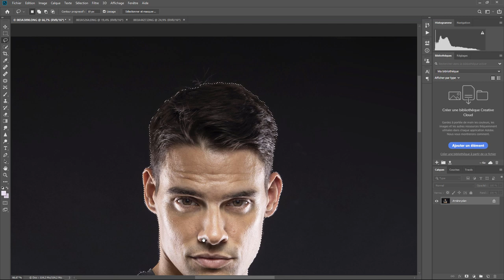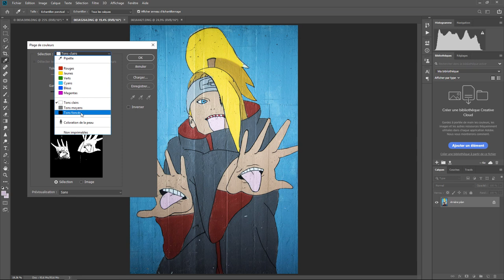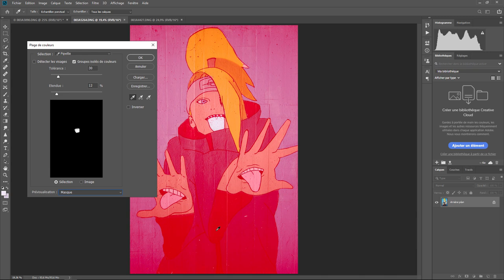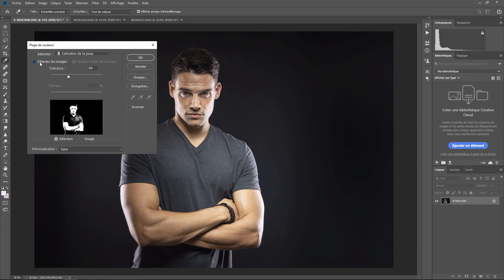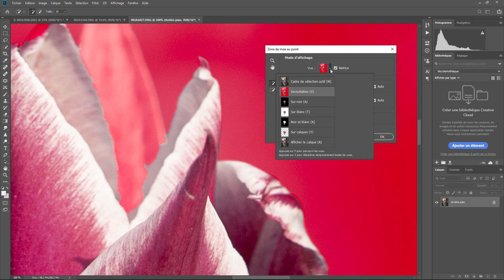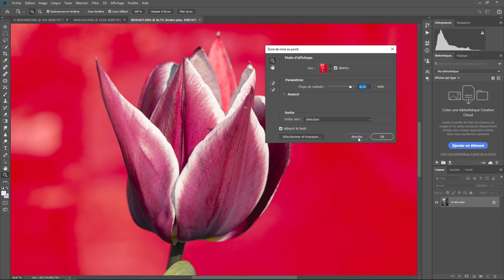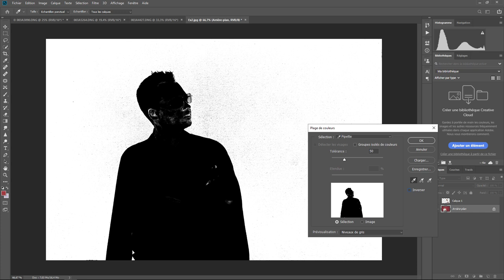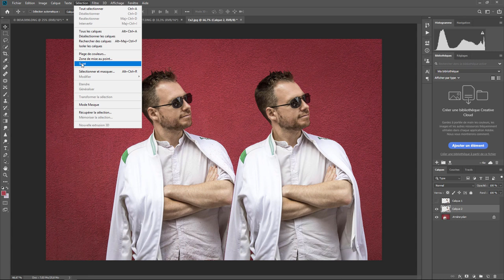Photoshop - Les Bases 20 - Sélection 4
Sélection du sujet, des couleurs, des zones nettes . Une question sur Lightroom ou Photoshop ? Rejoignez le groupe FB